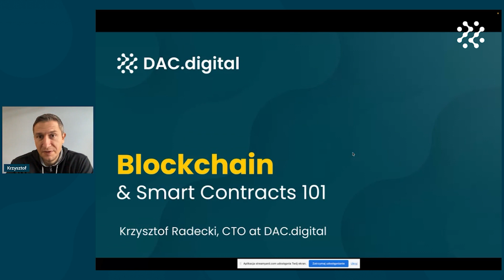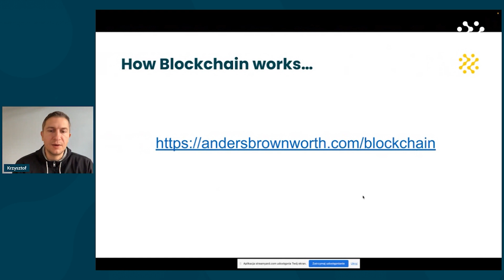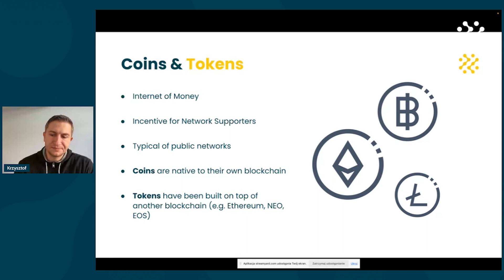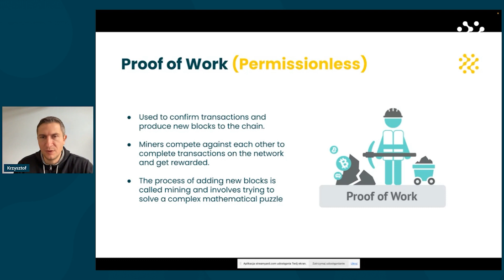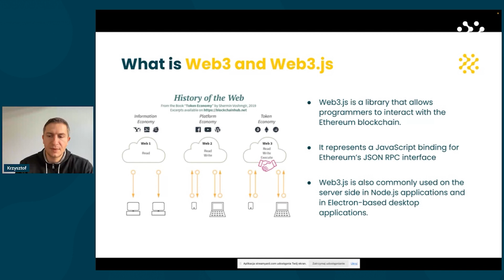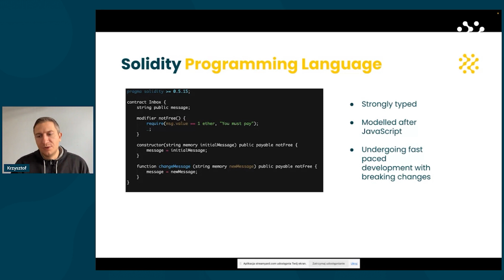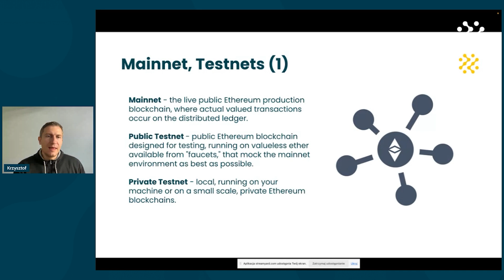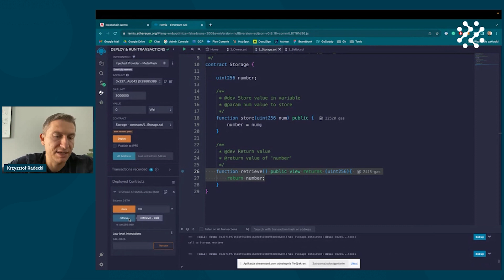Blockchain & Smart Contracts 101 by Krzysztof Radecki, CTO at DAC.digital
What exactly is blockchain and how you can engage it in your business?